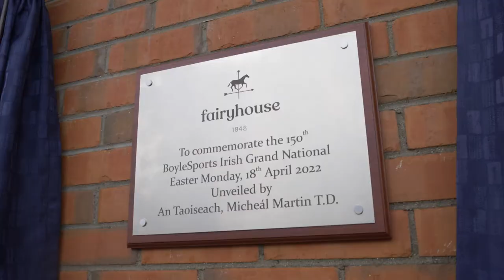Fairyhouse Easter Festival 2022